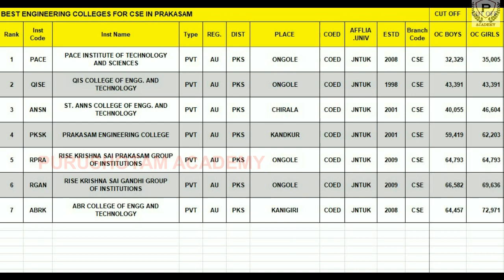CSE Best Colleges in Prakasam | CSE Top Colleges in Prakasam | AP Eamcet 2022 | Purushotam Academy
CSE Best Colleges in Prakasam | CSE Top Colleges in Prakasam | Computer Science and Engineering | AP Eamcet 2022 | AP Eapcet 2022 | Purushotam Academy

Top Colleges for CSE
Best Colleges for CSE
Top Engineering Colleges for Computer Science and Engineering
Prakasam

PACE PACE INSTITUTE OF TECHNOLOGY AND SCIENCES
QISE QIS COLLEGE OF ENGG. AND TECHNOLOGY
ANSN ST. ANNS COLLEGE OF ENGG. AND TECHNOLOGY
PKSK PRAKASAM ENGINEERING COLLEGE
RPRA RISE KRISHNA SAI PRAKASAM GROUP OF INSTITUTIONS
RGAN RISE KRISHNA SAI GANDHI GROUP OF INSTITUTIONS
ABRK ABR COLLEGE OF ENGG AND TECHNOLOGY